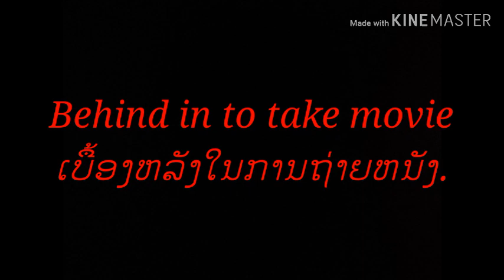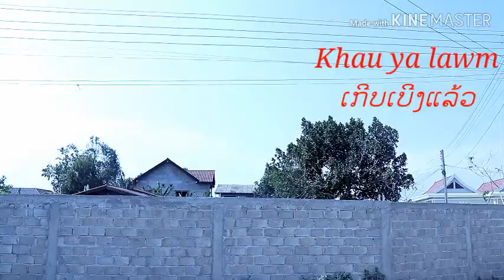Behind.​ເບື້ອງຫລັງໃນການຖ່າຍວີດີໂອ.​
Thov pab txhawb nqa kv tshooj youtube thb pab like.​Share.​Subscriber.​Ua tsaug.​